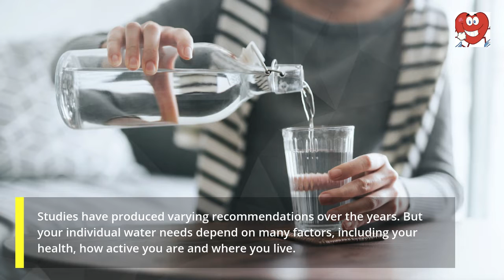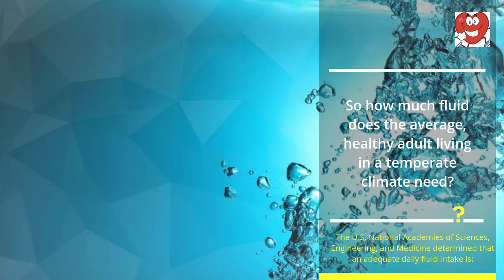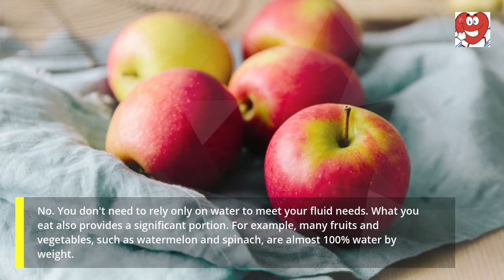How Much Water Should You Drink Every Day?!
In this video you will find how much water you should drink every day.